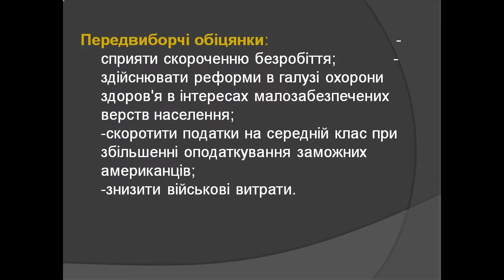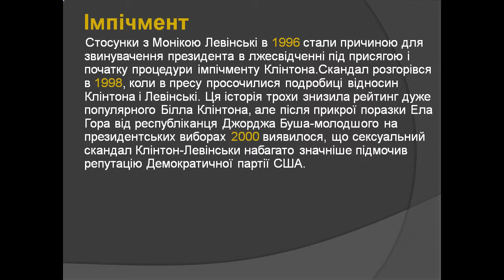Презентація Білл Клінтон